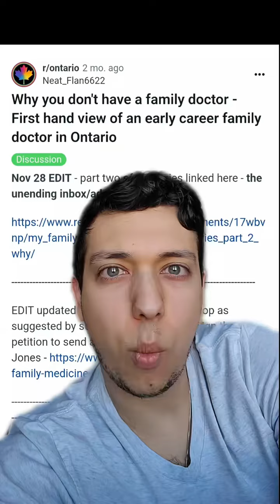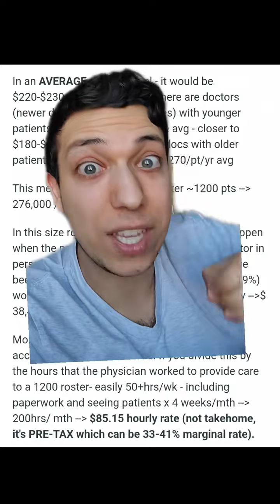Why do we have a family doctor shortage in Ontario?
Why do we have a family doctor shortage in Ontario? ontario onpoli onhealth onthealth ontariohealthcare ontariohealth ontariodoctor ontariodoctors ohip frankdomenic🍁